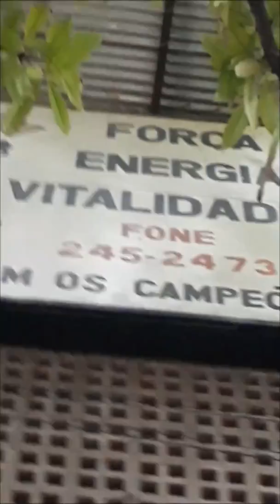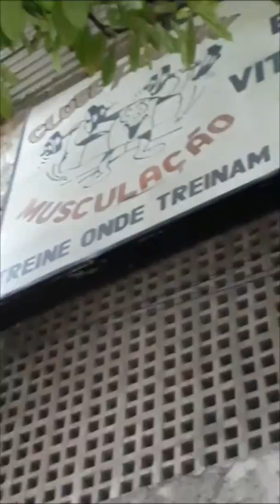Leg Day - Podium Templo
Um super treino quadríceps no gigante Clube Podium de Musculação em Fortaleza/Ce